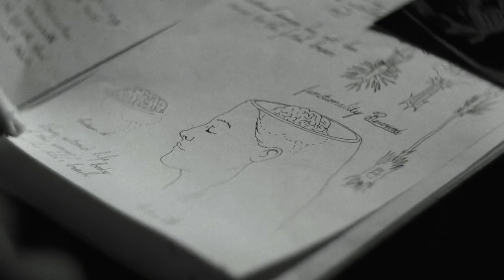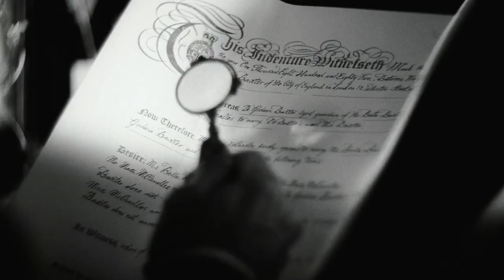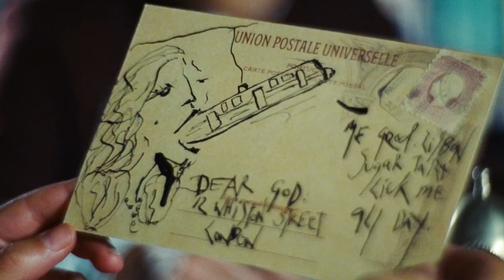A Doctor Changed Her Brain And All Men Took Advantage Of Her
Movie: Poor Things (2023)
The incredible story about the fantastic evolution of Bella Baxter, a young woman brought back to life by the brilliant and unorthodox scientist Dr. Godwin Baxter.